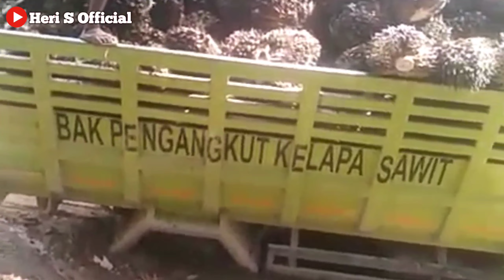Damp truk muat sawit || Apes lagi lagi kepater sampai 2x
Damp truk muat sawit kepater diperkebunan sawit sampai 2x nancap dan dibantu jonder landini atau trakyor landoni dan damp truk

Traktor Landini bantu truk kepater Hino euro 4

Video kali ini maaf temen-temen jika agak blur karena kiriman dari teman dan setelan hp gk tau dia minta suruh upluod di Youtube 🙏